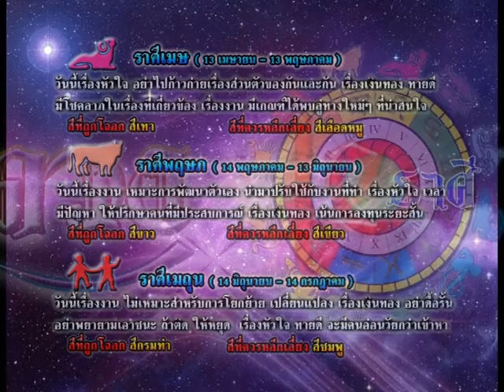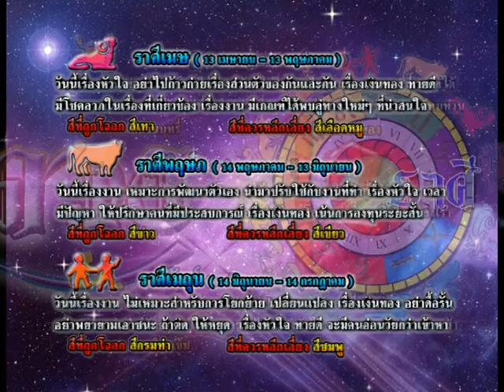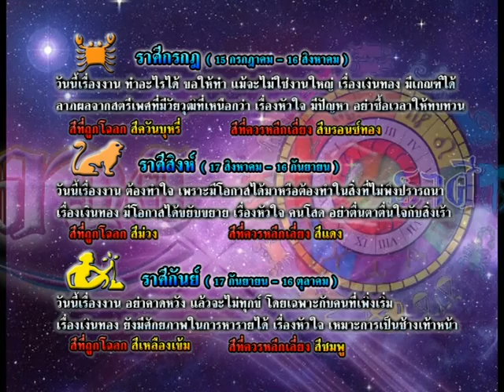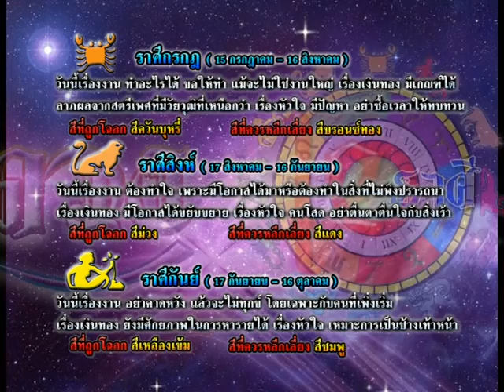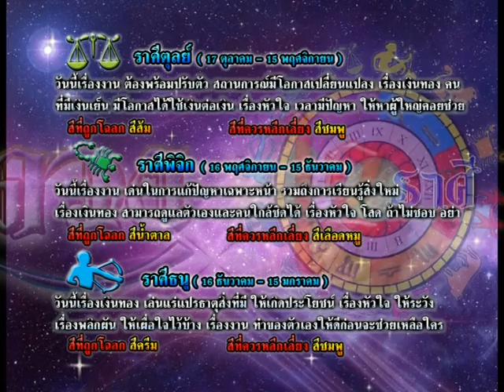รายการเปิดดวง 12 ราศี | 11/11/58 | EP 3/4